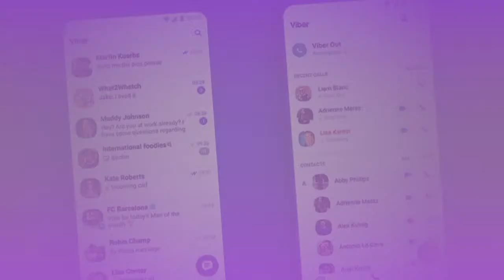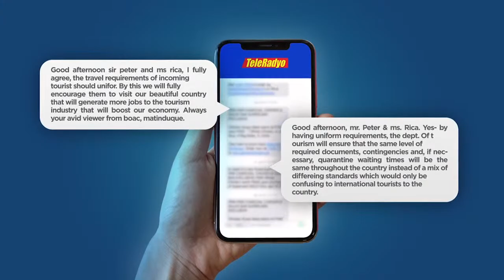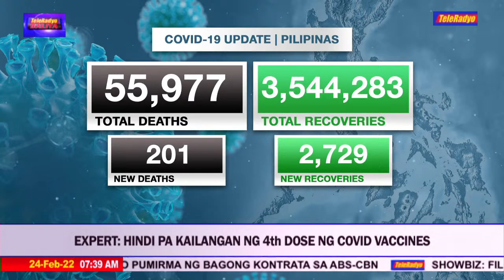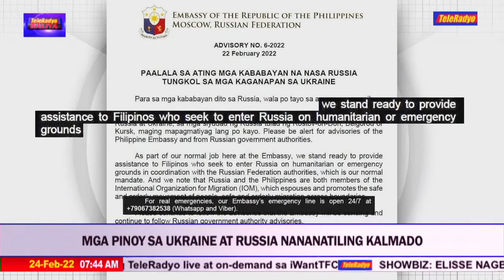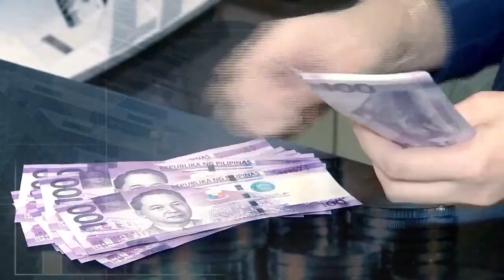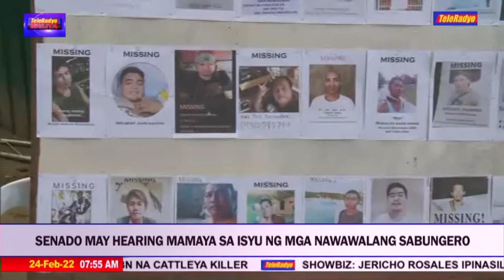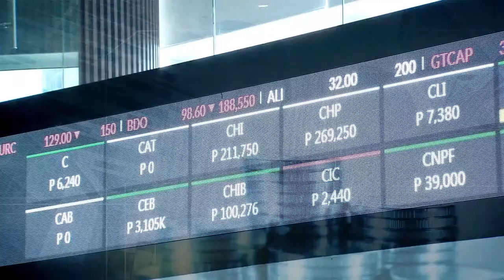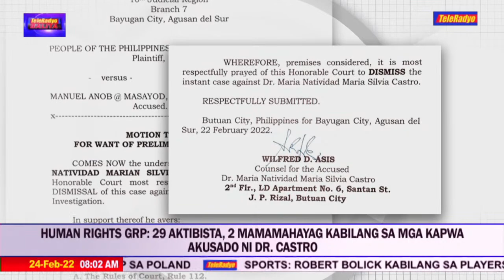TeleRadyo Balita (24 February 2022)